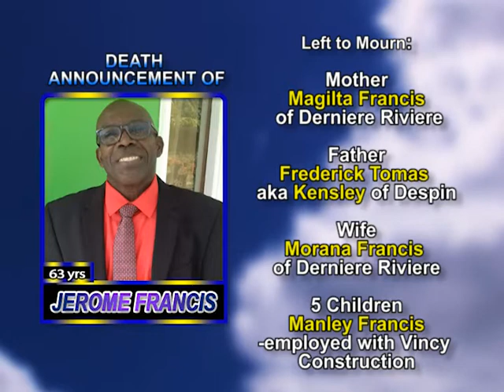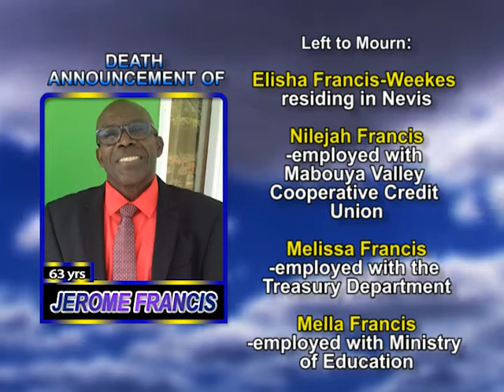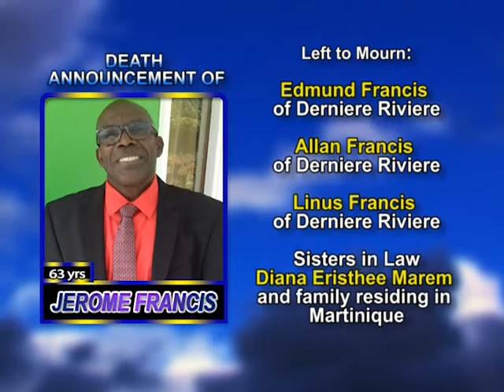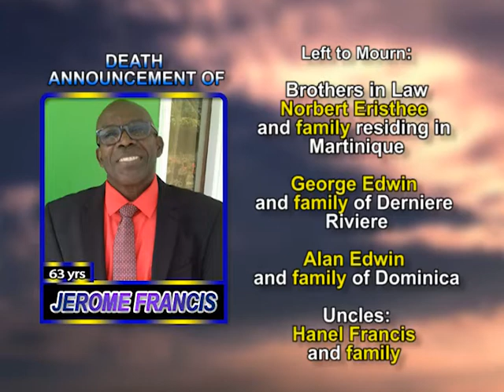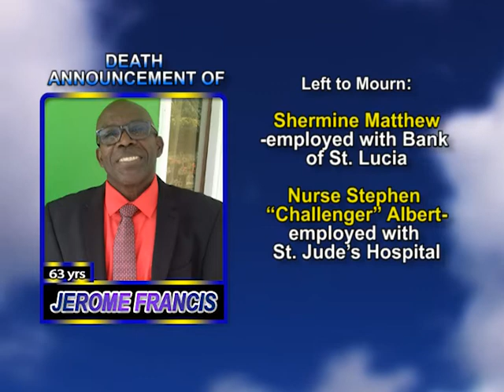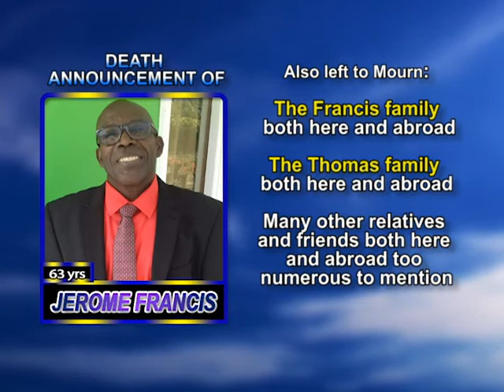Jerome Francis long